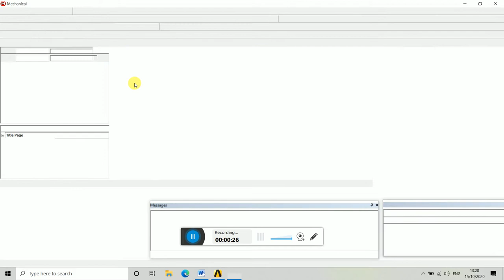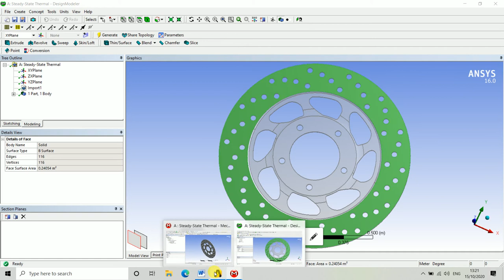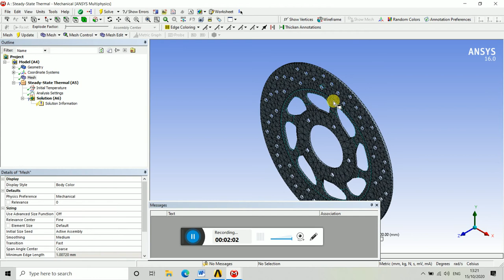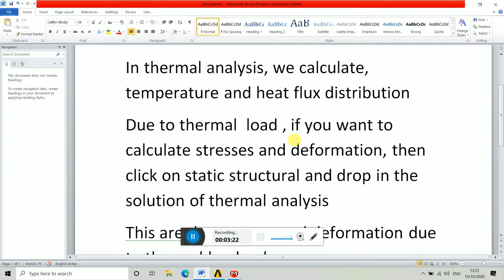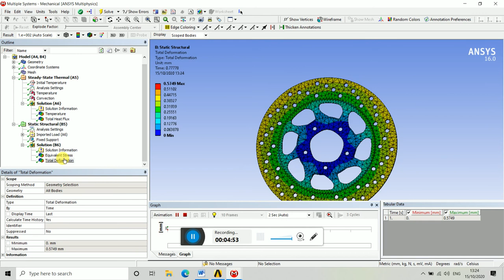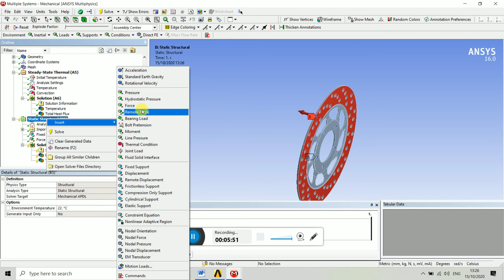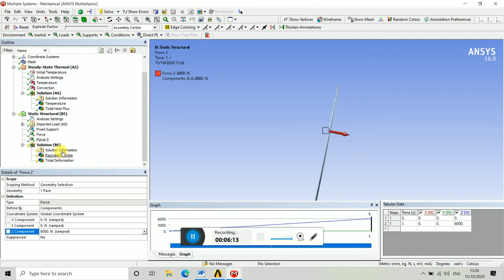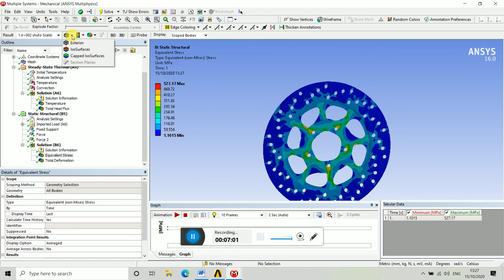Analysis of brake disc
Best mechanical projects for design
# Thermal analysis
Analysis of disc
Static structural analysis
Best Finite Element projects